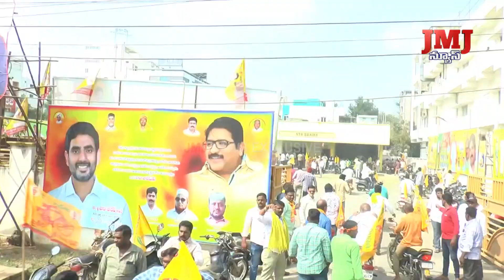నారా లోకేష్ 400రోజుల పాటు చేపట్టిన "యువగళం" పాదయాత్ర జయప్రదం కావాలని బైక్ ర్యాలీ.